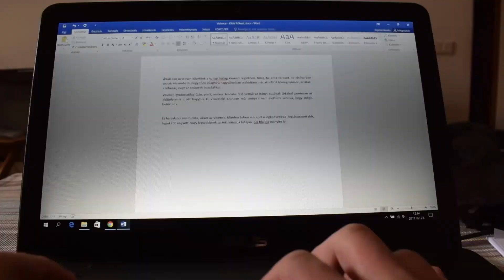Ingervadászattal teli 2017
Micsoda év volt - sóhajt a mesélő - tele új országokkal, új városokkal, új arcokkal, élményekkel, pillanatokkal - és Pillanatokkal - mosollyal, titokkal, vonzalommal, különlegességgel, kilométerfalással, ízekkel és illatokkal, vonalakkal és ívekkel, emlékekkel.

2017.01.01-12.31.